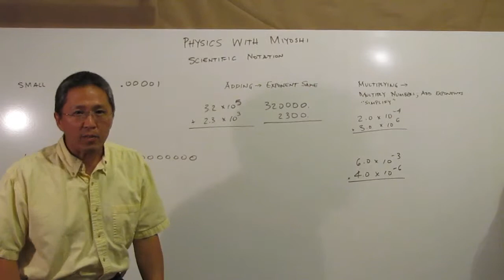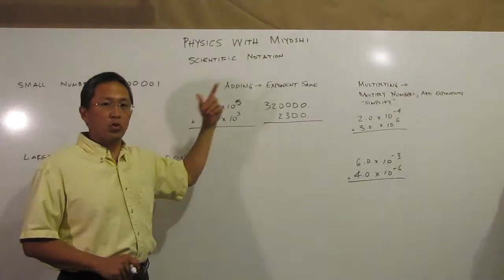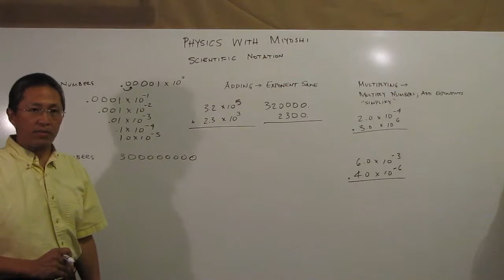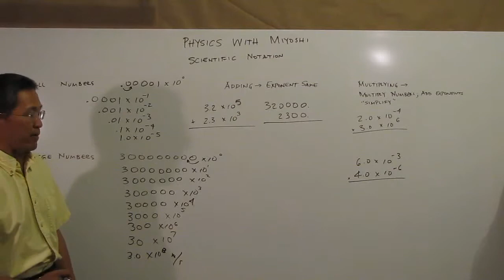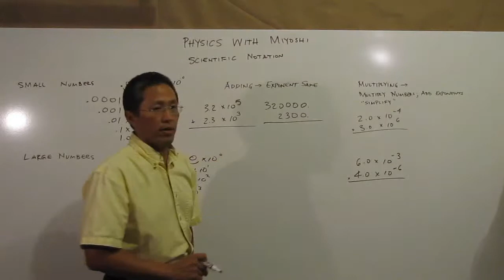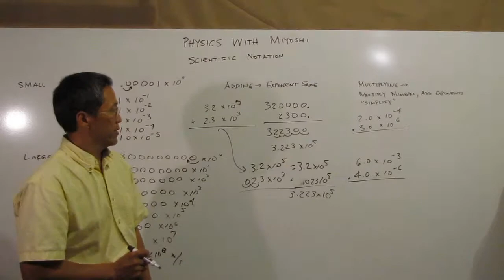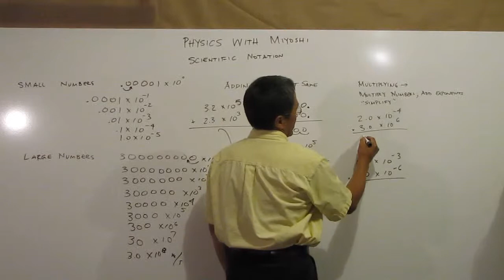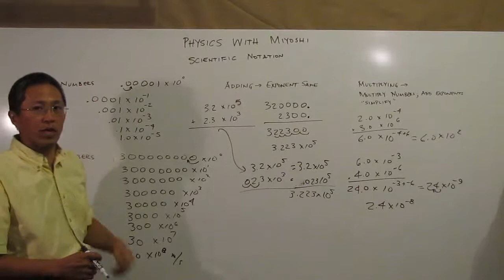Physics with Miyoshi - 001-05 Scientific Notation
Physics with Michael T. Miyoshi.  Working with Scientific Notation.